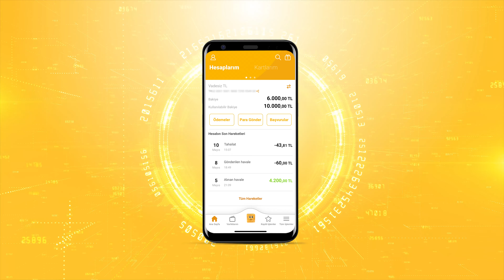VakıfBank Mobil’de Aktivasyon yapmak Kolay mı Kolay!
Hemen VakıfBank Mobil uygulamasını indirerek birkaç basit adım ile hayatınızı kolaylaştırmaya hemen başlayın!